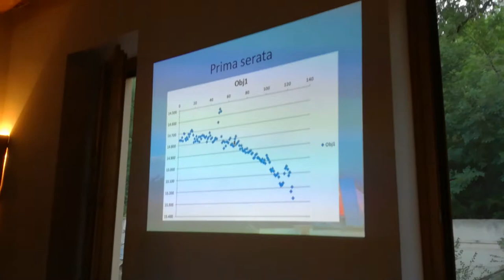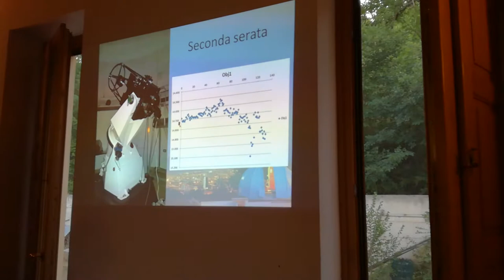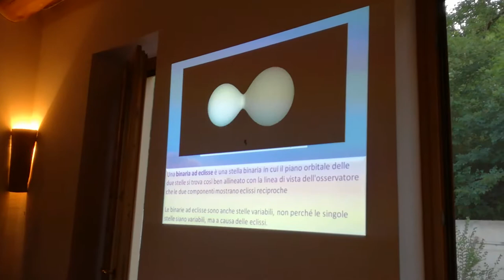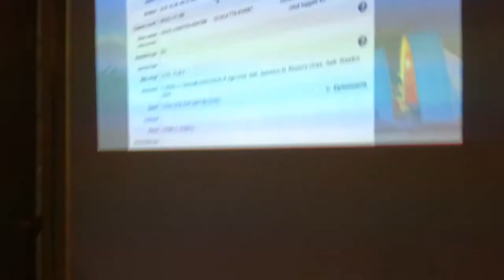Si parla di Stelle e cosa hanno scoperto degli appassionati